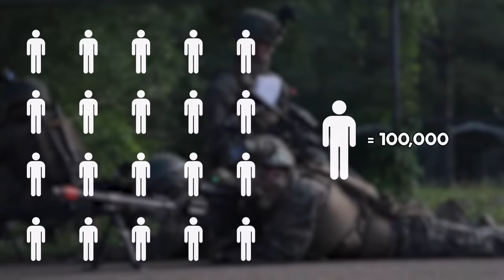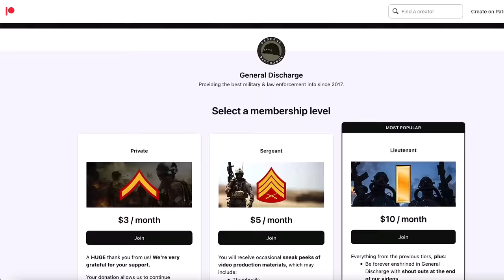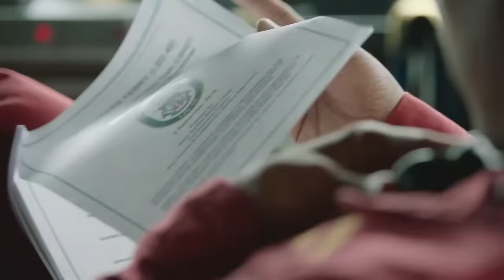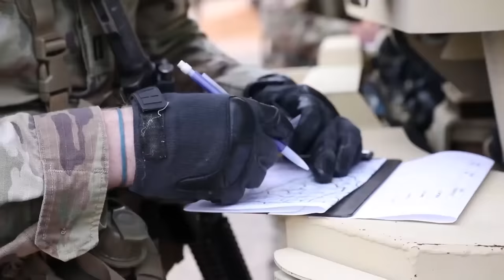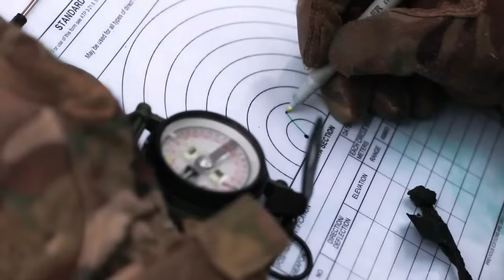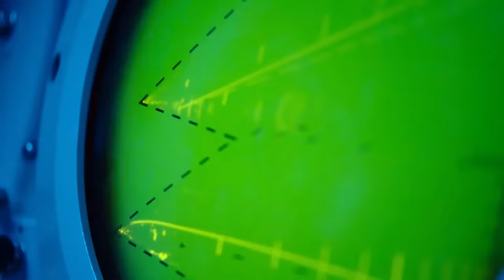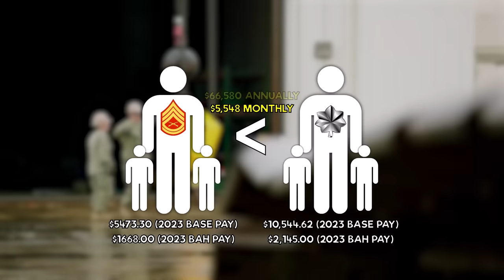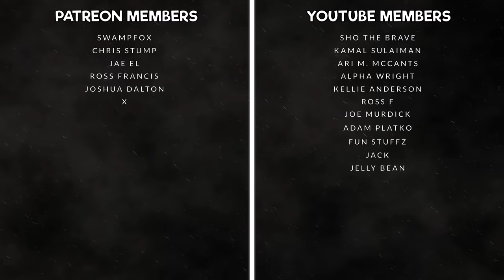Enlisted vs. Officers in the U.S. Military (What’s the difference?)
Want to know the difference between Enlisted vs. Officers in the U.S. Military? There are two distinct segments of service members in the U.S. Military: Enlisted Personnel and Commissioned Officers. Whether you choose to be enlisted or an officer will ultimately shape and determine your fate in the U.S. Military.

Whether you’re here because you’re deciding on whether you should join as enlisted or officer, or you’re wondering what the difference between Enlisted vs. Officers are, this video will help give you the big picture on what separates Enlisted and Officers in the U.S. Military!